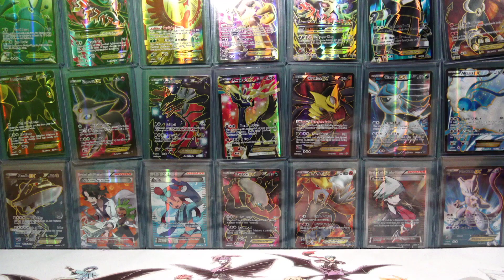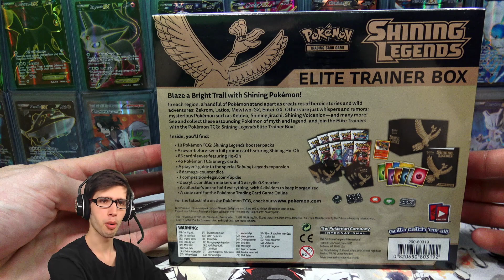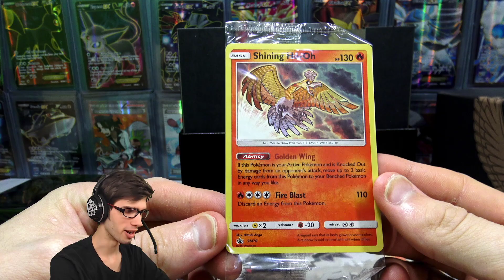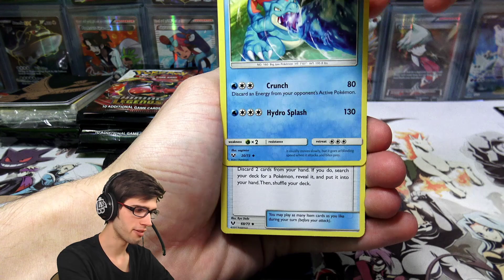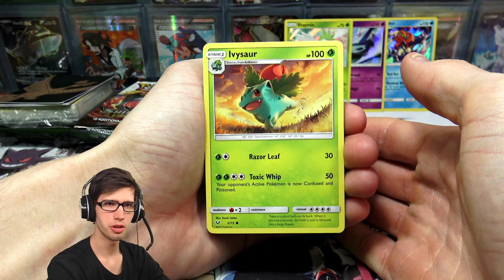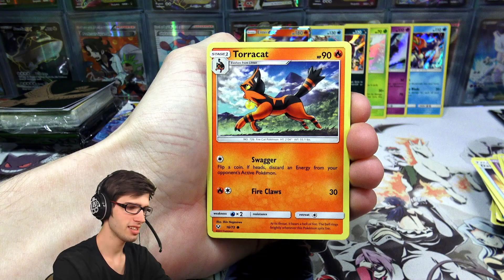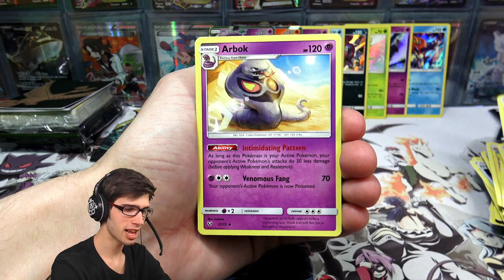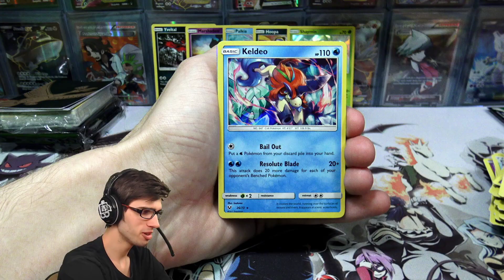OPENING A POKEMON SHINING LEGENDS ELITE TRAINER BOX!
What's Crackin' YouTube!

Brodie
Capalaba, QLD, 4157
Australia

▶ Livestream here!